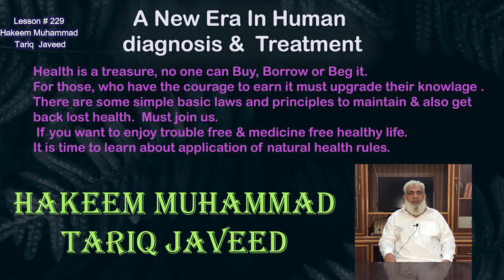Hard Nodes of skin | Jild ki sakht giltiyan. Lesson # 229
Hakeem Muhammad Tariq Javeed